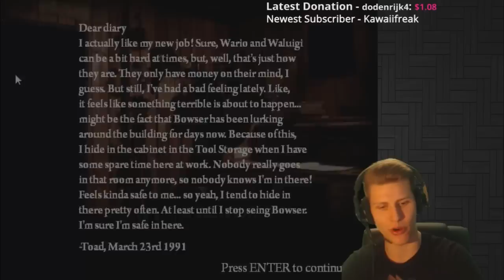FIVE NIGHTS AT WARIO'S 3 - BAD ENDING /w WwwWario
Today I'm bringing you a special long episode of FIVE NIGHTS AT WARIO'S 3 that I recorded during my Livestream on Sunday. I got early access by my friend WwwWario aka Andy who is also live on a Skype Call with me throughout the game, giving me helpful advices and tells me different things about the game! In this part, I'll be bringing you Night 3, Night 4 and Night 5 as well as the Bad Ending of the game. Night 1 and Night 2 were basically the same from the Demo Version I played last month. I'll be uploading the good ending soon! Enjoy!